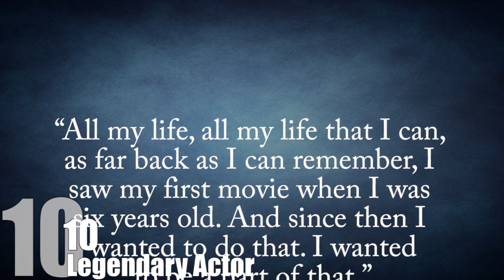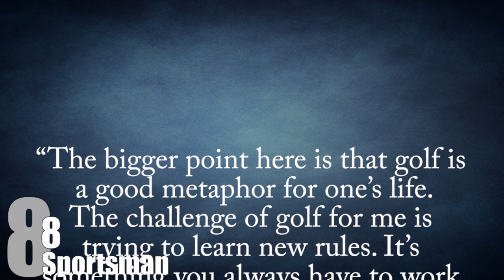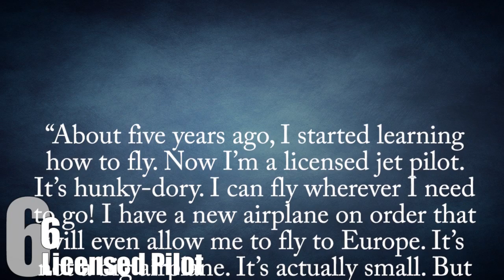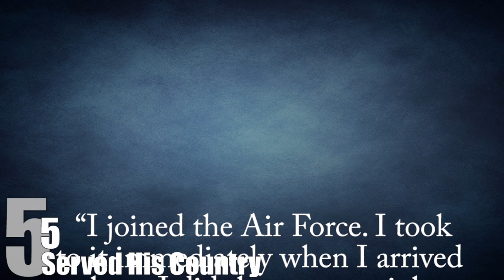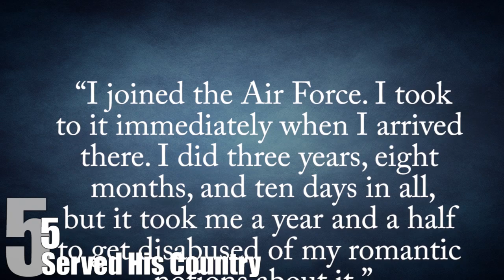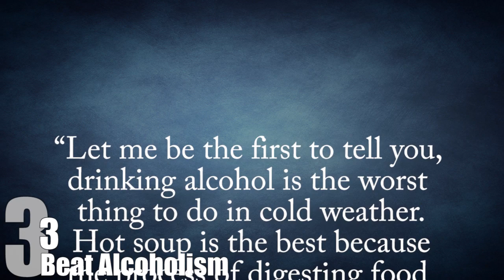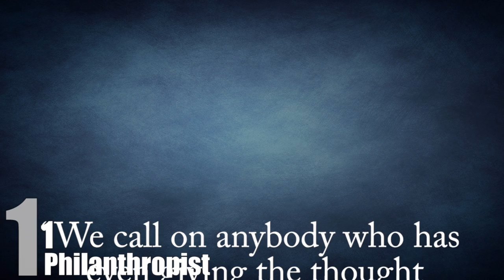Top 10 Reasons for MORGAN FREEMAN to be Your ROLE MODEL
Who in their right mind wouldn’t want to be Morgan Freeman? In addition to having one of the world’s most instantly recognizable voices, Freeman has become a cinematic icon with roles in some of the greatest movies of all time. Alas, there can only be one Morgan Freeman. But that doesn’t mean that you can’t look up to him as a role model. So I have compiled ten reasons why Morgan Freeman should be YOUR role model right now!

Coming up:

10. Legendary Actor
9. Skilled Dancer
8. Sportsman
7. Businessman
6. Licensed Pilot
5. Served His Country
4. Overcame Tough Childhood
3. Beat Alcoholism
2. Advocate of racial and social equality
1. Philanthropist